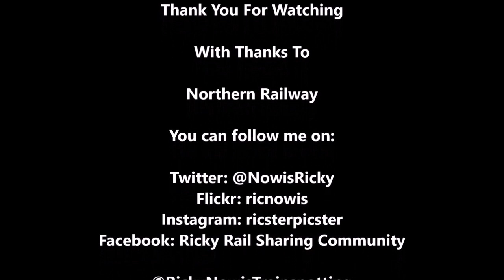Northern Railway 323239, Manchester Airport to Manchester Piccadilly - 30/06/2018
Filmed on 30/06/2018. Time for another train ride on board a Northern class 323 between Manchester Airport to Manchester Piccadilly.

The working diagram for 2F29:

Manchester Airport
Heald Green
Gatley
East Didsbury
Burnage
Mauldeth Road
Manchester Piccadilly.

You Can follow me on:

Flickr: ricnowis
Facebook: Ricky Rail Sharing Community